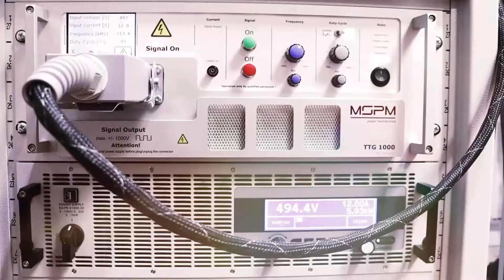PREMO Group Corporate Video - 2022 (Short Version)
PREMO is a Spain-based company engaged in the development, manufacture, and sale of electronic components with a special focus on the key enabling technologies of the 4th Industrial Revolution: IoT, M2M, VR, Connected, and Electric Vehicles.

Our product portfolio includes RFID antennas (worldwide leader), AR/ VR Motion Tracking Sensors, power transformers, inductors & chokes, current sensors, EMC filters, and PLC components. In addition to our broad range of standard components, off-the-shelf products, PREMO also designs custom solutions to fit customer requirements, based on the latest technologies to help your systems be more efficient.

Over 1600 employees at over 8 design and production locations and an extensive sales network let PREMO have a global presence to meet country-specific needs.

60 years being a preferred supplier because of our strong commitment to business excellence, engineering support, reliable delivery, and the quality of our products.